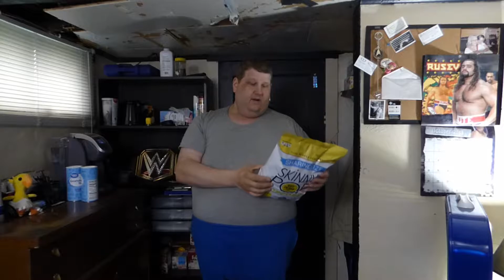Graham Snacks! - Skinny Pop White Cheddar Popcorn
Graham Life Network